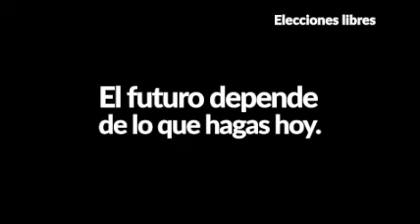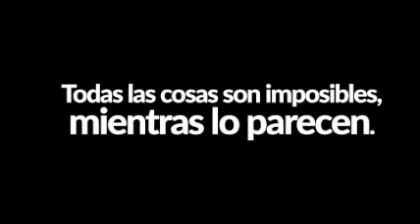‼️📌⛓⛓Nicaragua demanda su derecho a elecciones libres.⛓